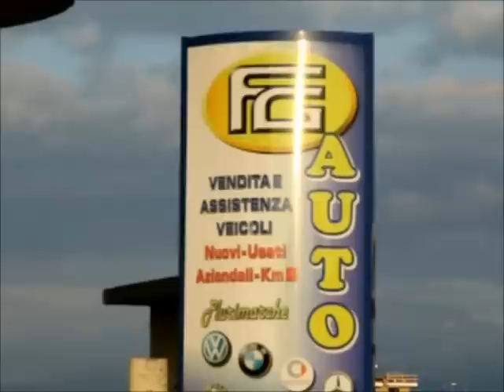Fg Auto Vibo Valentia video.mpg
Fg Auto di Ruffa Francesco - via Orazio Falduti,99 (Strada S. per S. Gregorio) - 89851 Vena di Ionadi (VV) - Tel.0963/26.58.99. Mobile.328/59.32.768.